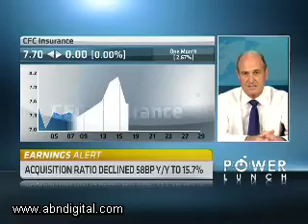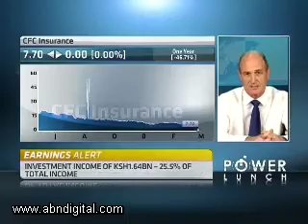Kenya's CFC Insurance Annual Results with MD Mike du Toit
Kenya's CFC Insurance's full year pretax profit more than doubled to just over 1 billion shillings helped by a 33 percent rise in its gross premium revenue.
Basic and diluted earnings per share increased to 1.78 shillings from 0.54 previously and the results consisted of eight months of Heritage Insurance and 12 months of CFC Life.
ABN's Hannah Viviers crosses to our studios in Nairobi to discuss the results with the company's MD, Mike du Toit.